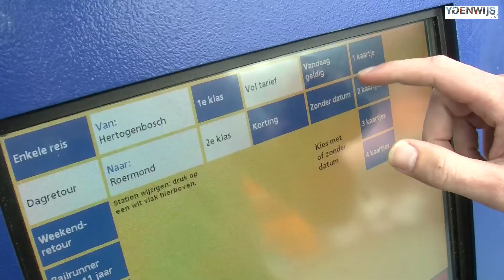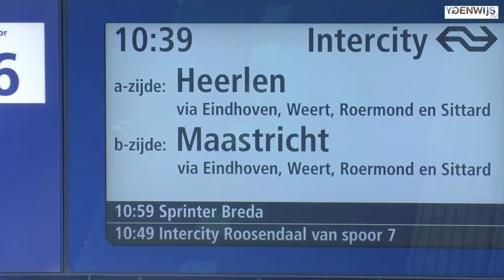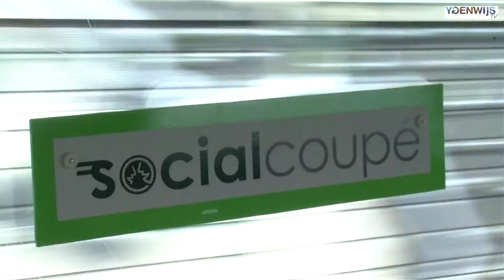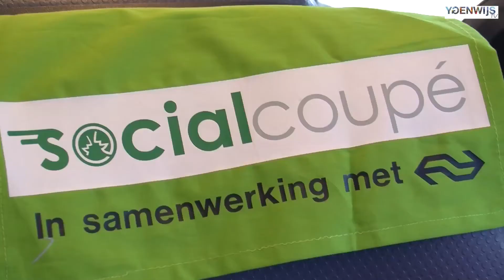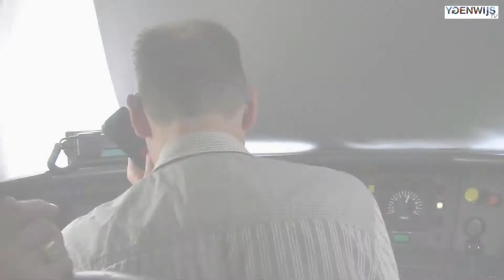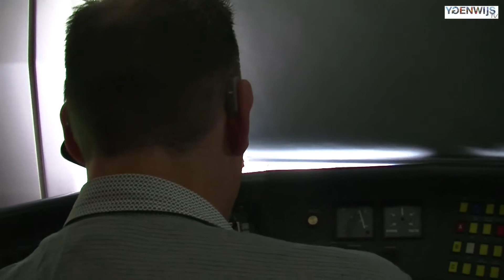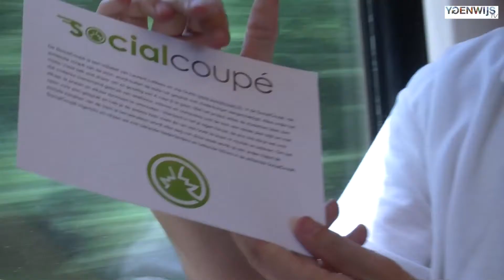Ygenwijs TV ontmoet SocialCoupé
'Ygenwijs ontmoet' is een programma van Ygenwijs TV. In deze aflevering staat de ontmoeting tussen Ygenwijs TV en de SocialCoupé centraal.

Ygenwijs TV ging in juni 2012 op pad met de trein. En niet zomaar een trein. Een trein met een 'social coupé', de tegenhanger van de stilte-coupé. Ygenwijs TV werd uitgenodigd door de bedenkers van SocialCoupé, Jop Doets en Laurent Lubbers, allebei van de Y-generatie. Door de ontmoeting met SocialCoupé wordt duidelijk waar een social coupé voor staat: contact maken, gezellig praten, het uitwisselen van ideeën/informatie en zelfs elkaar helpen aan een baan. Ook Vincent Bijlo (cabaretier) ging mee met SocialCoupé om dit initiatief, een samenwerking met de NS, te promoten.
In 2013 staan weer nieuwe SocialCoupé evenementen gepland, de eerste op 2 april. Voor meer informatie, kijk op